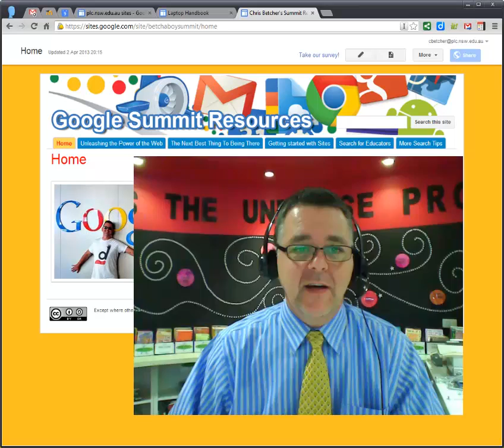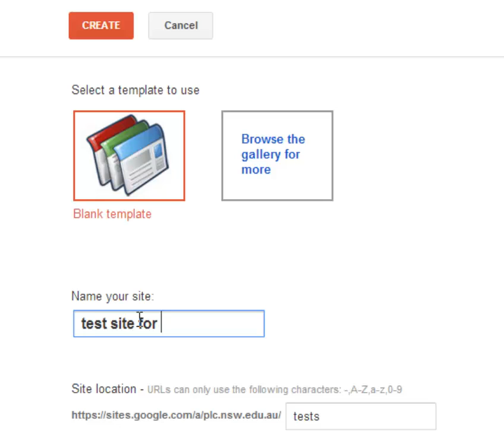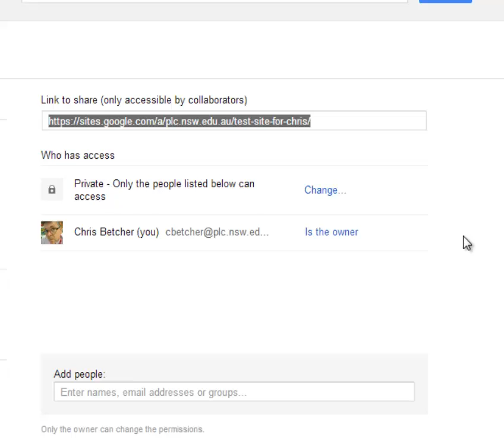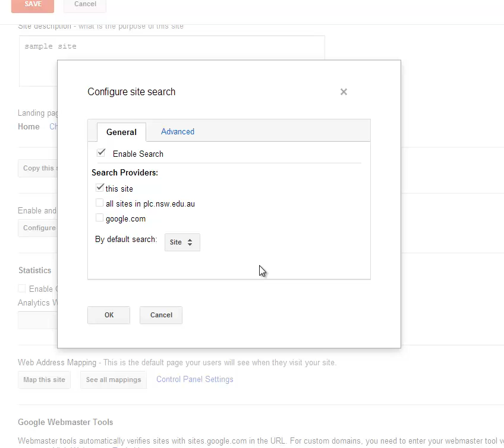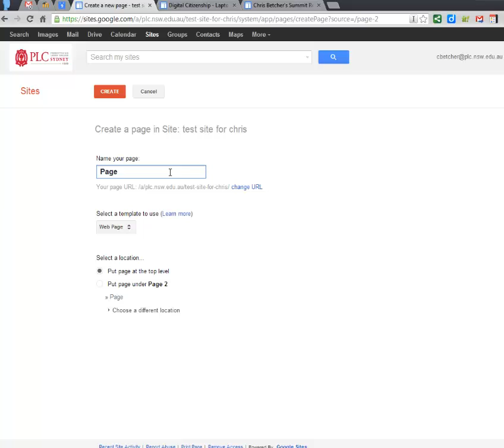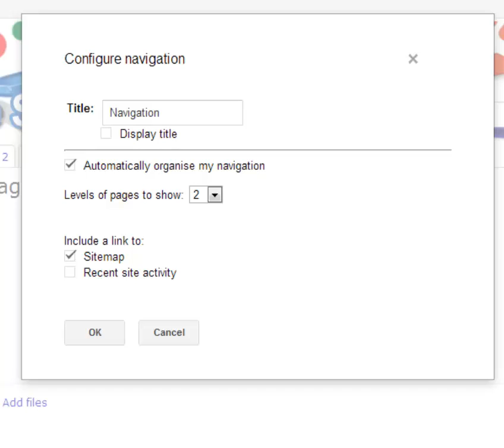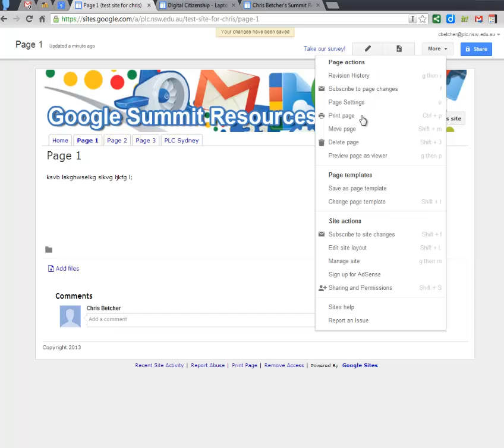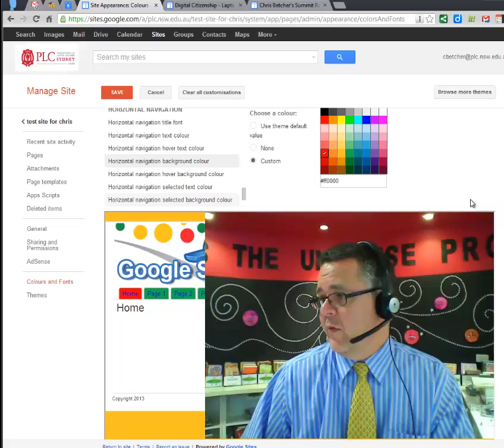Introduction to Google Sites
This rather long video (sorry) takes you through the process (well, MY process) of creating a Google Site.  This video was created for one of my Google Summit workshops.